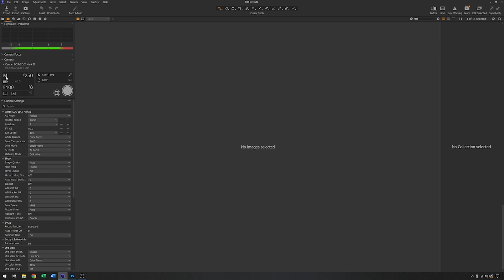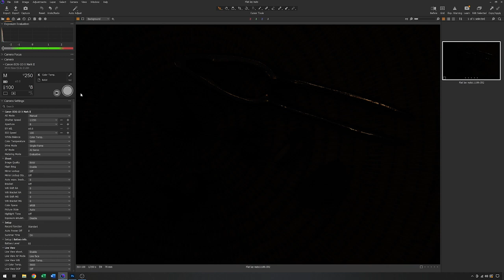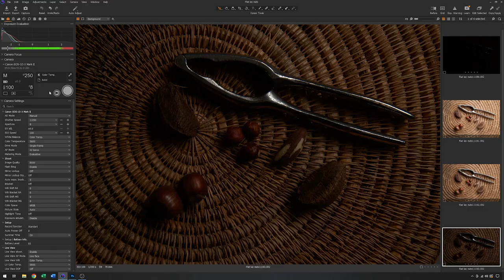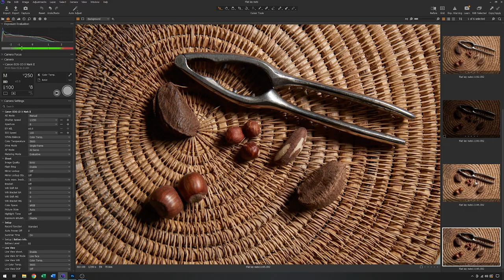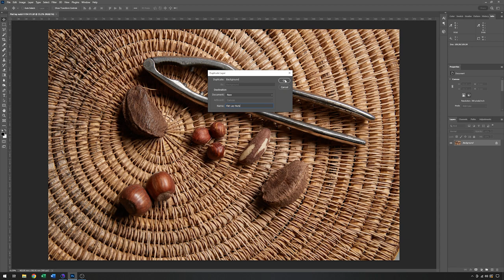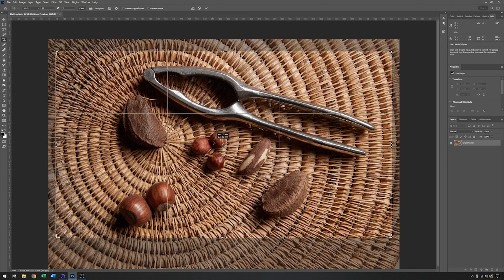Flat Lay Photography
Flat Lay photo layout. Tips and tricks to improve your photography.
I will demonstrate how to position the light and how that position effects the final image.
Studio lighting techniques for visual art still life subjects.
Whether it’s studio flash, speedlight, or strobe, easy techniques simply demonstrated.
Compositing techniques for fine art photography.
In this video I take you step by step through the process of creating a still life photographic study.
Everything is covered from the studio lighting, through the tethered capture in Capture one software, to the final image in Adobe Photoshop.
I'll use a Canon DSLR, tethered into Capture one software to show you how to capture your subject from basic image to completed photograph.
Plus, some tips and tricks in Photoshop to help things along a little.

Profoto D2 studio flash/strobe.
1’x4’ Softbox.
Canon 24-70mm f2.8 Lens.
Manfrotto 475B Tripod with a 410 geared head.
Phase One capture one software.